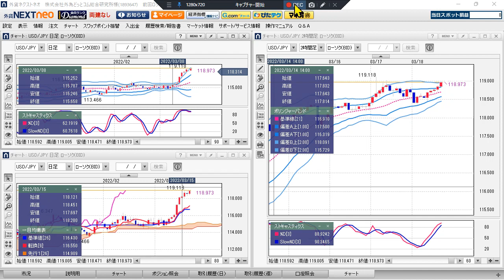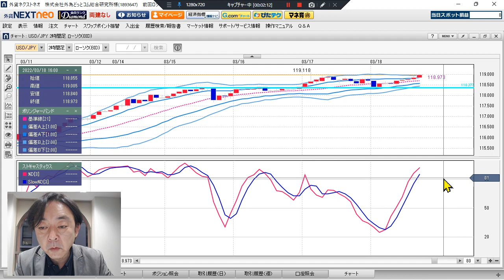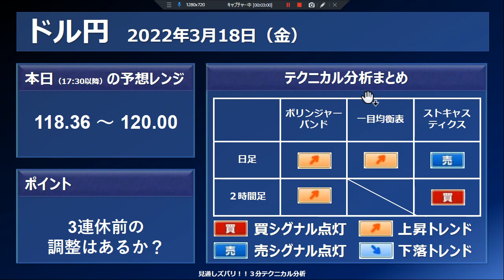FX/為替予想 「ドル/円、3連休前の調整はあるか？」見通しズバリ！3分テクニカル分析 本日の見通し 2022年3月18日